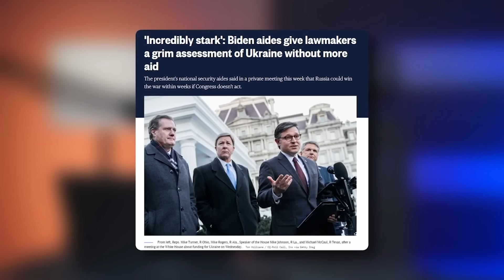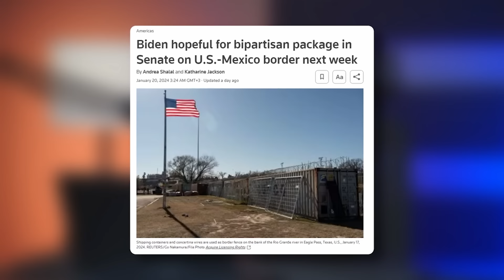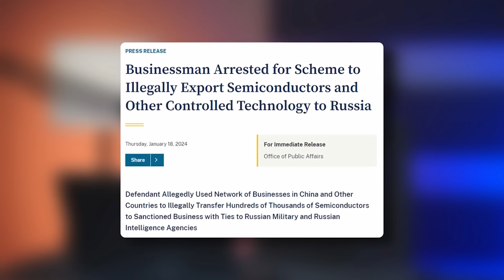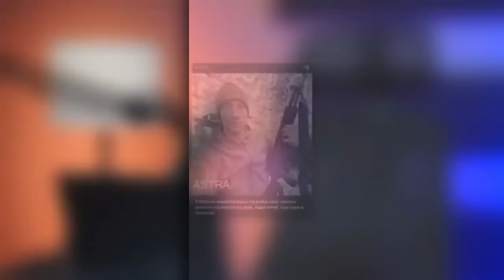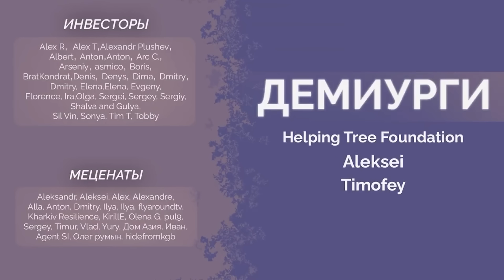"А я что получу?": жены мобиков пришли к Путину. ЧП под Питером. Корабль РФ — в щепки. Обзор от Наки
RU — Жены мобилизованных штурмуют штаб Путина. ВСУ нанесли один из самых успешных ударов. Поражена цель под Питером. Еще один военный корабль РФ отправился на дно. Подробности об этом рассказал на своем канале журналист и политолог Майкл Наки @MackNack.

UA — Дружини мобілізованих штурмують штаб Путіна. ЗСУ завдали одного з найуспішніших ударів. Вражена ціль під Пітером. Ще один військовий корабель РФ пішов на дно. Подробиці про це розповів на своєму каналі журналіст та політолог Майкл Накі @MackNack.